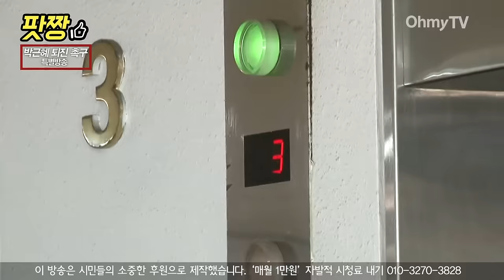특검 소환 김재열 "특검수사에 성실히 임하겠다"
29일 오후 김재열 제일기획 스포츠사업 총괄 사장과 모철민 주 프랑스 대사가 서울 대치동 박영수 특검 사무실에 출석했다.

이 영상은 김재열 제일기획 사장과 모철민 주 프랑스 대사의 출석 장면을 담고 있다.

(영상 취재 : 정현덕 기자 / 영상 편집 : 이승열 기자)